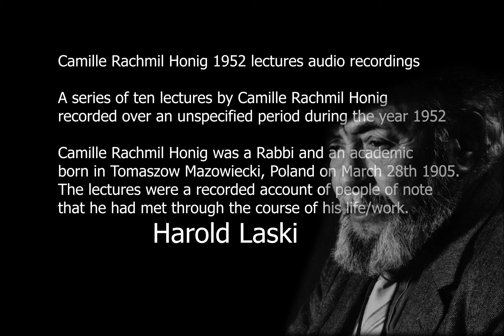Harold Laski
Harold Joseph Laski (30 June 1893 – 24 March 1950) was an English political theorist and economist. He was active in politics and served as the chairman of the British Labour Party from 1945 to 1946 and was a professor at the London School of Economics from 1926 to 1950.
My Grandad
Camille  Honig
Camille Rachmil Honig 1952 lectures audio recordings

A series of ten lectures by Camille Rachmil Honig
recorded over an unspecified period during the year 1952

Camille Rachmil Honig was a Rabbi and an academic
born in Tomaszow Mazowiecki, Poland on March 28th 1905.
The lectures were a recorded account of people of note
that he had met through the course of his life/work.
Lectures are as follows;

Tape 1. Ghandi / Albert Schweitzer
Tape 2. Einstein / Leon Blum
Tape 3. Sigmund Freud / Andre Maurois
Tape 4. Harold Laski / Stefan Zweig
Tape 5. Simon Dubnow / Leon Feuchtwanger